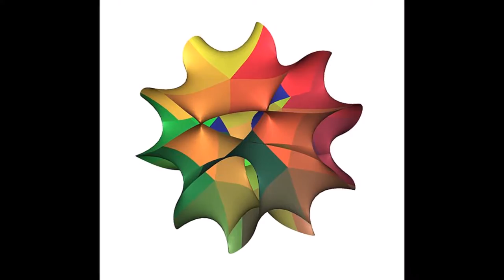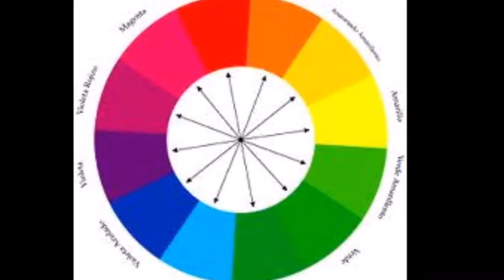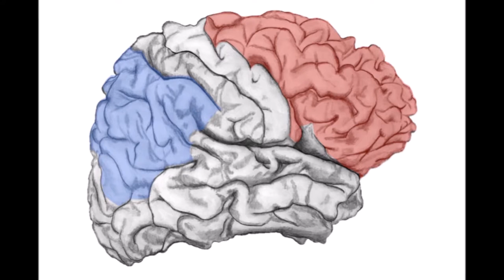Carnap II - A Symbolic Logic Slideshow - Hancock - Rockit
Symbolic Logic Images -  A Slideshow